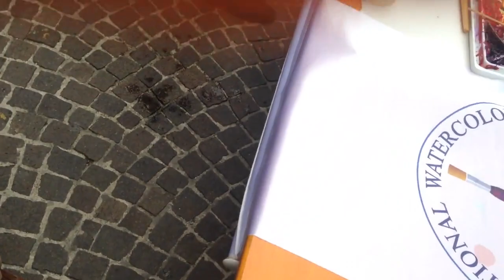During to international biennial in FABRIANO, ITALY Aquarelle 水彩 Aкварель Aquarell akvarel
During to international biennial in FABRIANO, ITALY